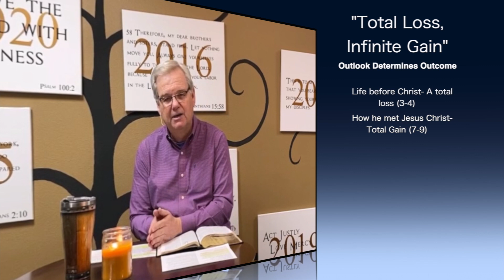Sunday Service | April 26, 2020 | Total Loss, Infinite Gain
Series- Outlook Determines Outcome
Sermon- "Total Loss, Infinite Gain"

Philippians 3:4-11